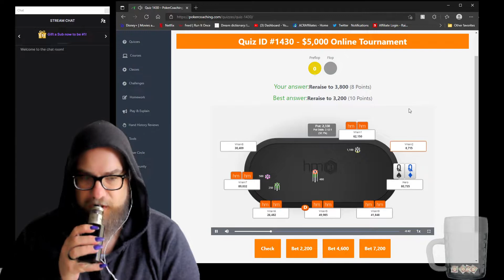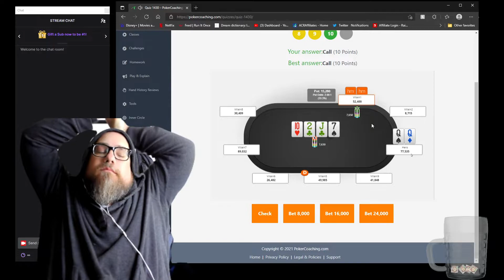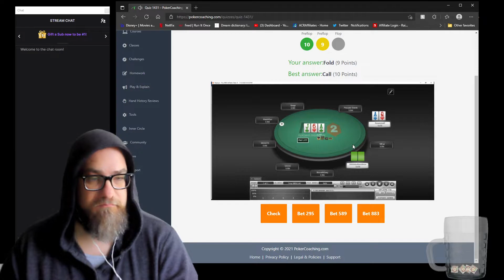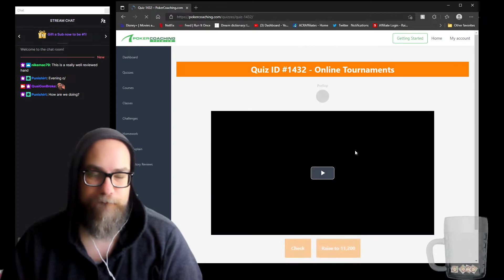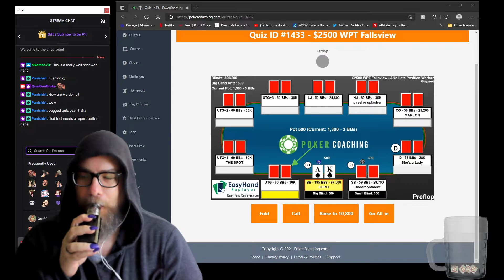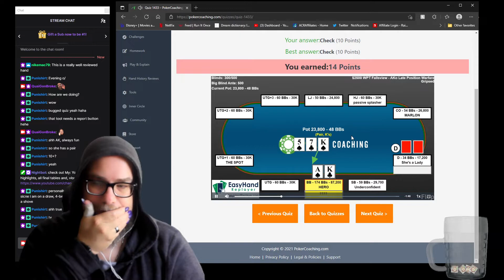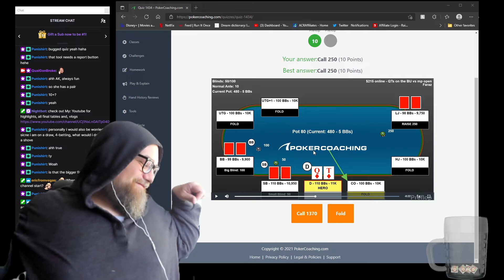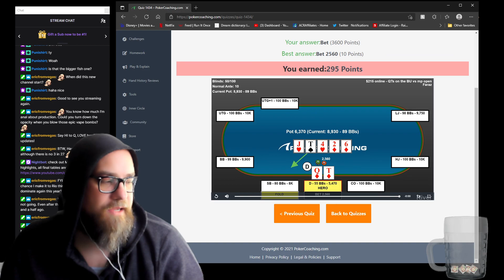WUWM#31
hand quizzes bugged but good